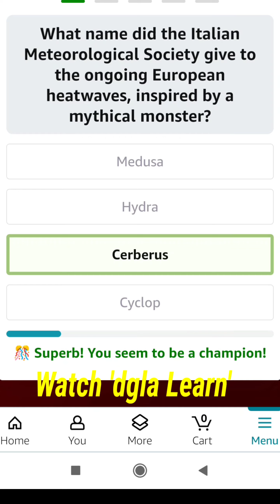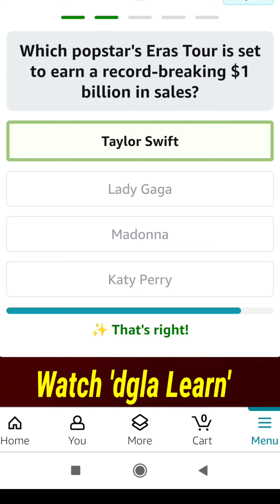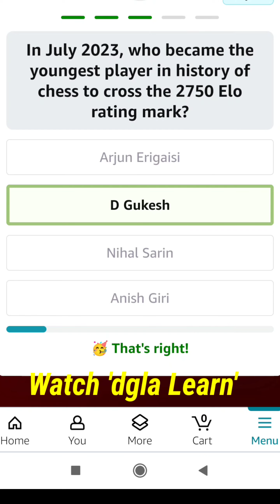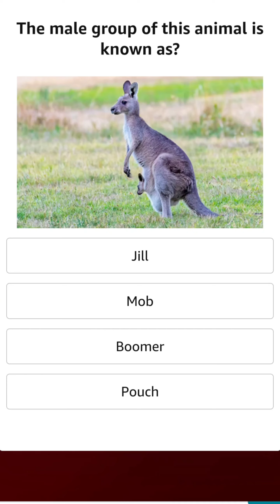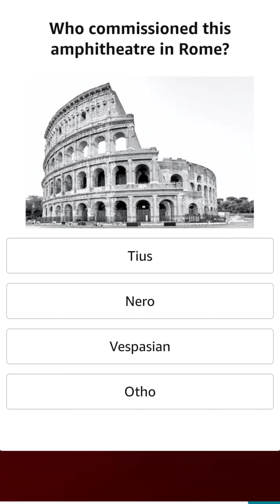LEARN GK Q/A DAILY | Taylor swift | Amphitheatre in Rome | European Heatwaves | Boomer | Elo Rating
Question 1 of 5: 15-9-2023
What name did the Italian Meteorological Society give to the ongoing European heatwaves, inspired by a mythical monster?
The Italian Meteorological Society has named the heat wave Cerberus after the three-headed monster that features in Dante’s Inferno as a guard to the gates of hell.

Question 2 of 5:
Which popstar's Eras Tour is set to earn a record-breaking $1 billion in sales?
Taylor Swift's Eras Tour is the first tour to cross the billion-dollar mark, according to Pollstar's 2023 year-end charts. Not only was Swift's landmark Eras Tour the No 1 tour both worldwide and in North America, but she also brought in a whopping USD 1.04 billion with 4.35 million tickets sold across 60 tour dates, the concert trade publication found.

Question 3 of 5:
In July 2023, who became the youngest player in history of chess to cross the 2750 Elo rating mark?
At the age of 17 years, one month, and 21 days, GM Gukesh D. is became the youngest player in history to cross the 2750 rating mark and climb to World’s No.11. The Indian prodigy aims to surpass GM Viswanathan Anand’s rating, who has held India’s highest-rated player title since 1986.

Question 4 of 5:
The male group of this animal is known as?
Kangaroos are marsupials from the family Macropodidae (macropods, meaning "large foot"). Kangaroos are indigenous to Australia and New Guinea. Kangaroos are often colloquially referred to as "roos". Male kangaroos are called bucks, boomers, jacks, or old men; females are does, flyers, or jills; and the young ones are joeys. The collective noun for a group of kangaroos is a mob, court, or troupe.

Question 5 of 5:
Who commissioned this amphitheatre in Rome?
It was commissioned by the Emperor Vespasian for the capital city of the ancient Roman Empire from 70–80 AD but was not completed and opened until 80 AD by his son Titus, as a gift for the people of Rome. The word amphitheatrum means "theatre all around".

Who is the youngest player to reach 2750 in chess?
Who is the youngest chess player in the world?
Youngest player to cross 2800 elo rating
Abhimanyu Mishra
Youngest chess player to reach 2600
Youngest chess grandmaster
Youngest grandmaster
How many players have crossed 2800
Praggnanandhaa age
Top 10 youngest chess Grandmaster
How much did the Eras Tour cost to produce
how many tickets did taylor swift sell for 'eras tour
Taylor Swift net worth
How much money did The Eras Tour movie make
Eras Tour revenue per show
Taylor Swift Eras Tour revenue
Highest-grossing tour of all time
Taylor Swift Guinness World Records 2023